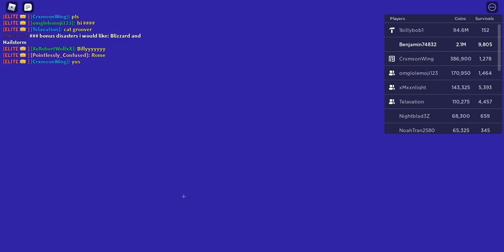TAU -PURGE.. (lol u thought)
This is just billy giving us guns for a duel,  no biggy. (this is obviously fake)

BILLYS WRATH ANYONE???